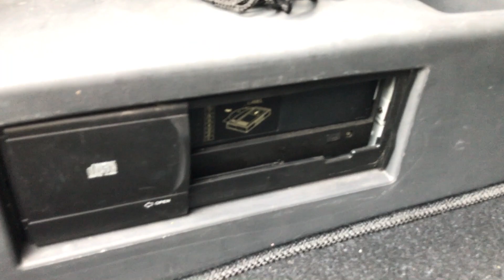July 30, 2017 Hyundai XG350L Sedan - South Jersey Auction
This video is a virtual tour of South Jersey Auction's Vehicle Section. Auction: Sunday, July 30, 2017. Doors open at 8:00AM. Auction Starts at 8:30AM. Preview: Saturday, July 29th, 8:30AM-3:00PM. for photos and more information!